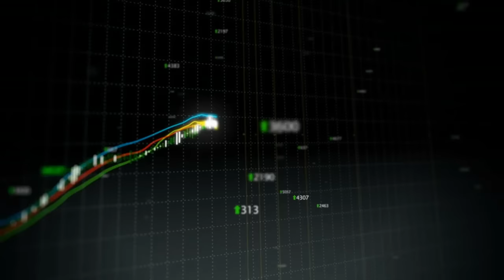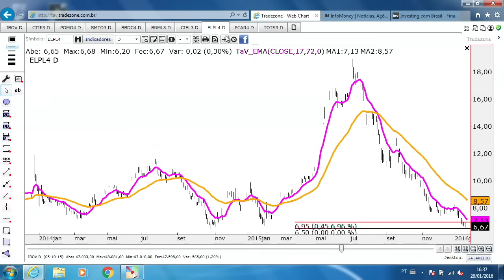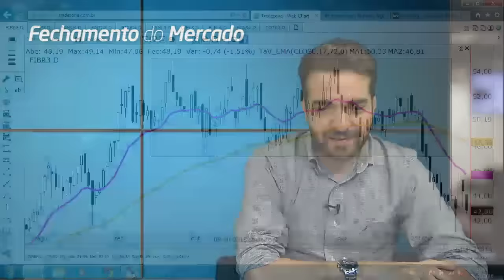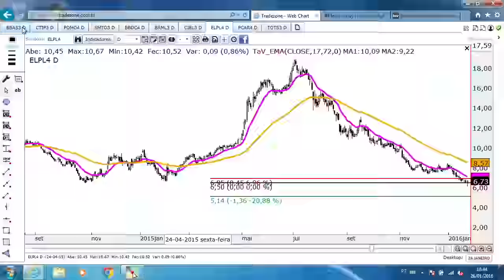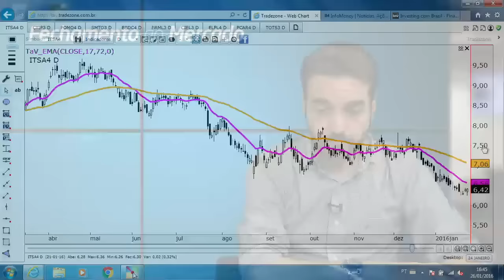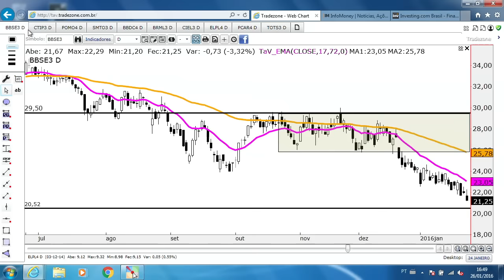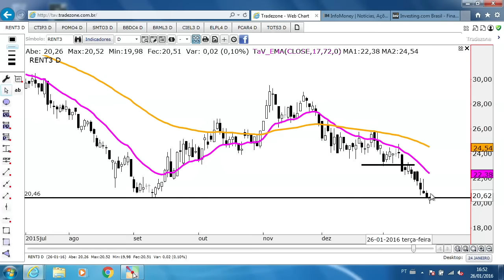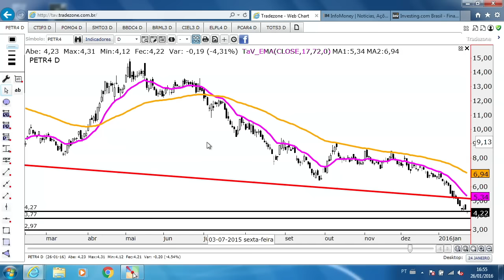Fechamento do Mercado - 26/01/2016